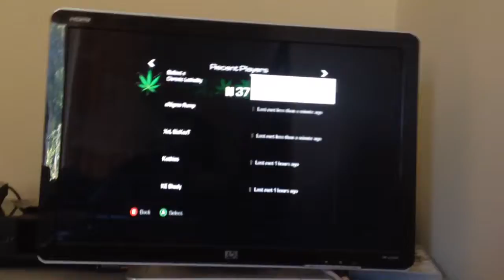Aug 19, 2014